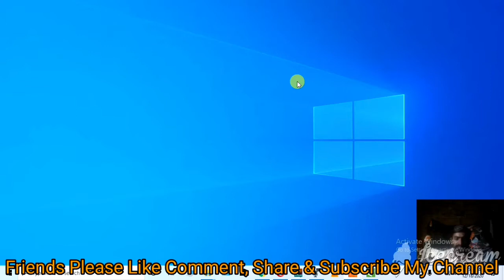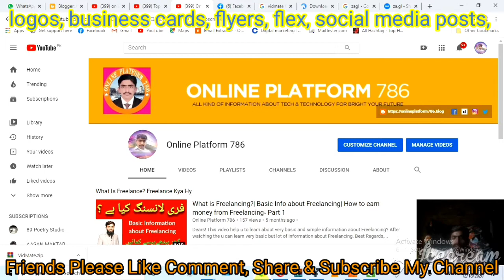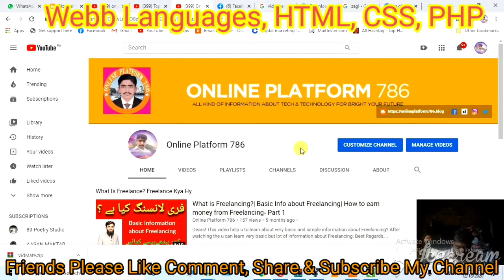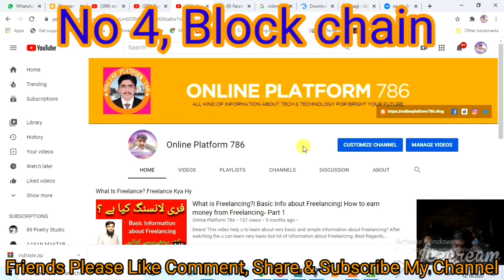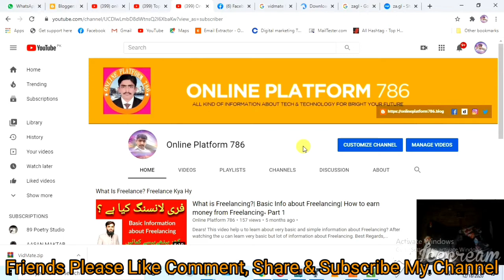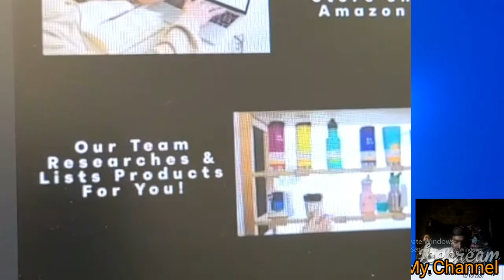Top 6 Best Online Computer Courses to Learn in 2021#online computer courses in 2021 how to learn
Top 6 Best Online Computer Courses to Learn in 2021
In this video, I will cover the top 6 online computer courses.
You need to learn in 2021 to get a job without a college degree.
These languages are great for part-time, full-time, or even building your very own startup.
In this video, online platform 786 gives you a list of Top 6 OnlineCourses that you should check out for getting Better Skills.
Have also shared my personal experience with onlineearning.
Top 6 Best Computer Courses After 10th and 12th, Scope in Pakistan.
In this video i will show you top 6 best computer courses.

Iss video Mein Ap logo ko baton ka future mein ap kon kon se computer course seekh kar earning kar sakty hain,
Jin mein se ap ko bht zyada benifit ho ga aur ap kamyab hon gy.

how to do freelancing work,
how to learn graphic designing,
freelance tutor

Hello friends this is my new video with new online services i hop everyone also benefits to it.
Regards:
Sh Bn Kharal